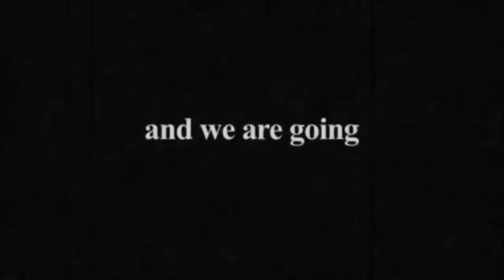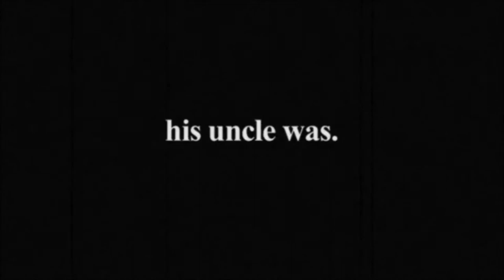The Astronomer (2012) - Trailer